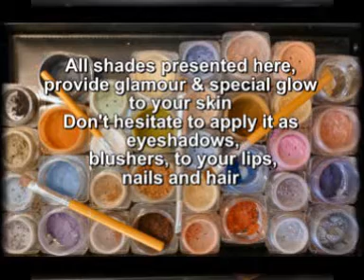All Over FARAN Minerals